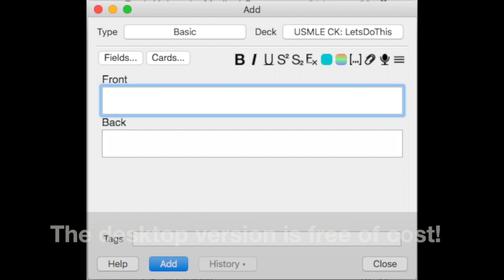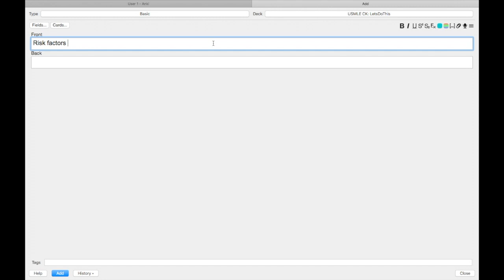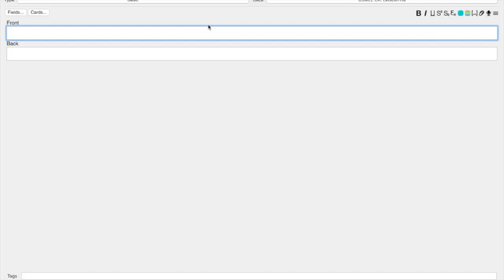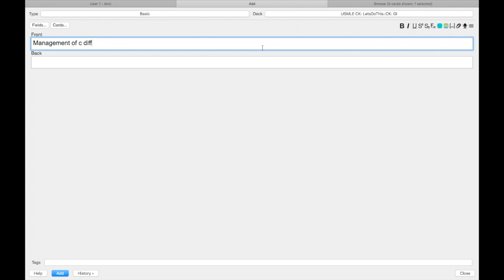5 Tips to use Anki better | Common Anki Mistakes that you should avoid | USMLE | Studying medicine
🙋‍♀️I'm a 5th year med student
👩🏻‍⚕️I make med videos, create quizzes and share my med experience here on my YouTube channel.

I've mentioned Anki in a lot of my videos
Anki is a very useful tool.
It helps me memorize tiny facts and details